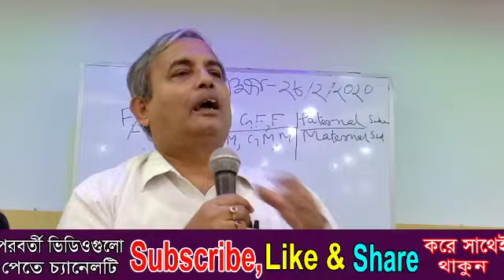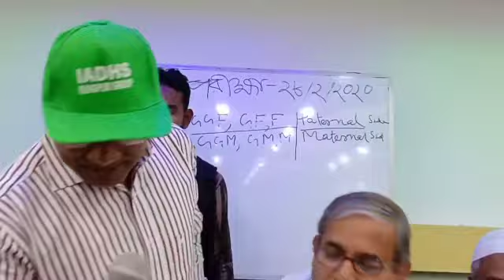Dr. Shyamal Kumar Das (যশোর ৭ম ক্লাস) part 11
Dr.Shyamal Kumar Das স্যারের সবগুলো ভিডিও সিরিয়ালি পেতে Real Homoeo চ্যানেলটিতে  প্রবেশ করে Videos অথবা Playlist ক্লিক করলেই সবগুলো ভিডিও পেয়ে যাবেন। যে কোন পরামর্শের জন্য এবং স্যারের Homoeopathy Science বইটি পেতে
যোগাযোগ করুনঃ Dr. Moniruzzaman 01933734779.

# How to # Dr. Shyamal Kumar Das (যশোর ৭ম ক্লাস) part 11
 online

dr.shyamal kumar das,

ডা. শ্যামল কুমার দাস

 homeopathy courses,

 homeopathy courses online ,

online homeopathy course ,

 homeopathic medicine ,

homeopathy science,

হোমিওপ্যাথিক সাইন্স,

ক্লাসিক হোমিও,

homeopathy meaning,

homeopathy side effects,

homeopathic treatment,

homeopathy doctor,

homeopathic remedies,

হেলথ এন্ড ফিটনেস,

homoeopathic go-back,